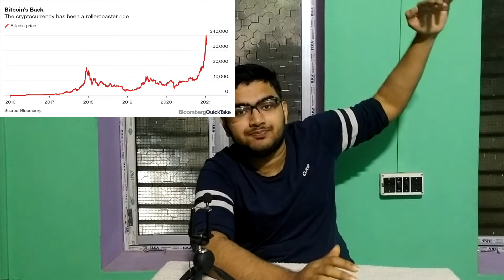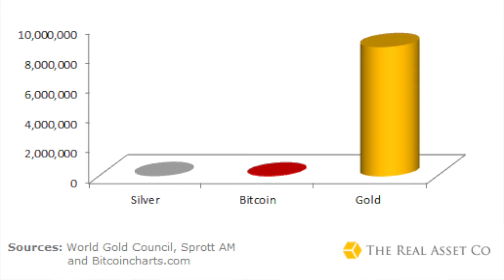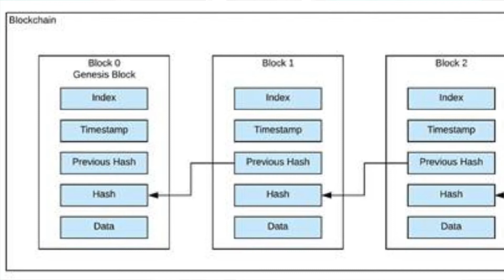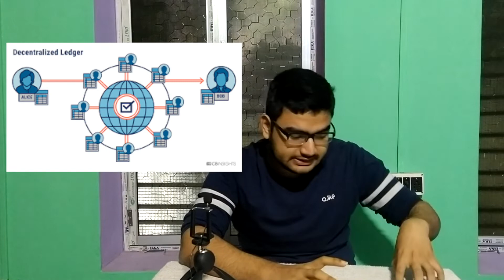How to buy Bitcoin in India?? || What is it actually??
In this video I discuss about what Bitcoin is actually and should we invest in it as a major portion of our portfolio and is it a safe hedge like gold against US Dollar

or use the introducer code:
SSCAB

This is relatively a new channel